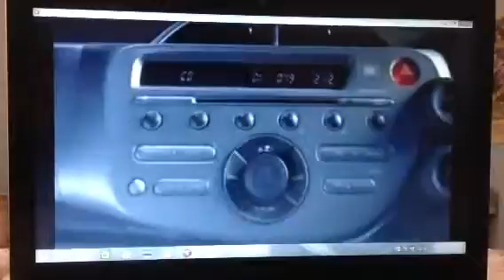Honda 2008 Ad